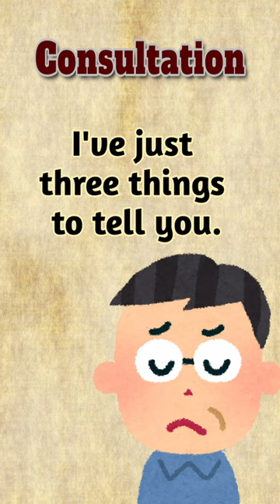The Impatient Patient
The one with the awkward house call.

Source: Copeland, Faye. 10000 Jokes, Toasts and Stories. New York: Garden City Books, 1940.

♯ More content ⤵

♯  Sundry bits⤵

The story is in the public domain, (P) 2022, Where the Pulp Lives.